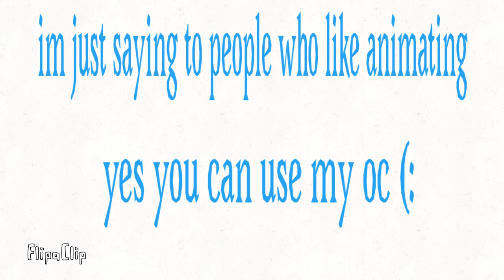Note :l (for animators and artist)